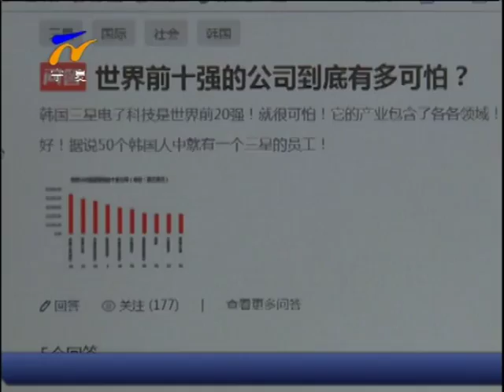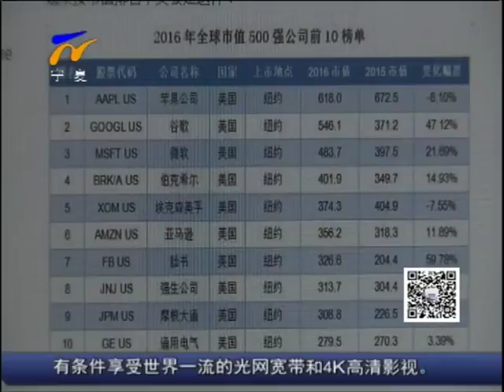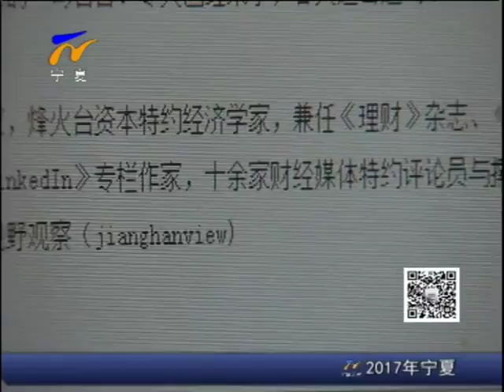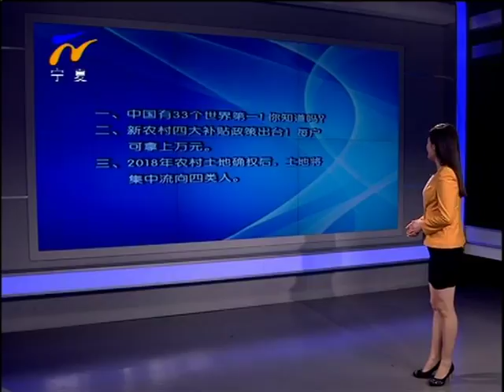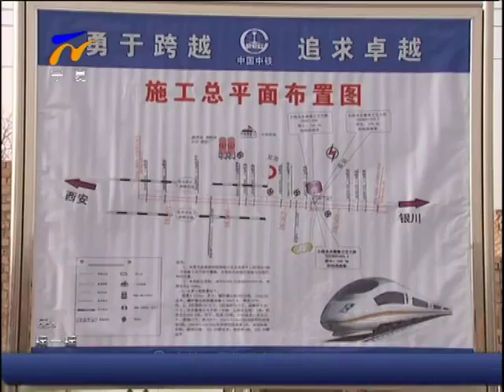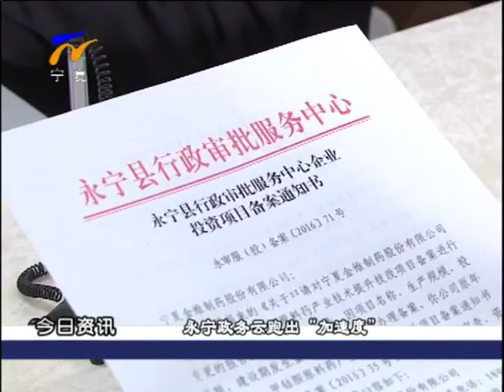《创富宁夏》 170407：世界前十强的公司有多可怕